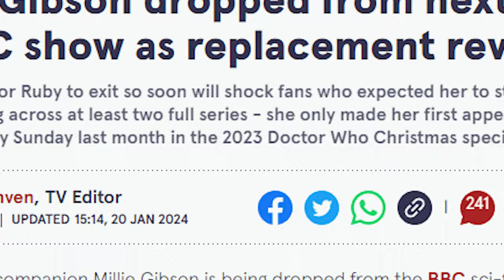Why Millie Gibson hasn't been "Dropped"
Series 11 is actually really good. I have been rewatching the show recently and realising just how much fun I have watching this chill instalment of the show, and I wanted to share my opinions and reasoning behind why I think it is over-hated.